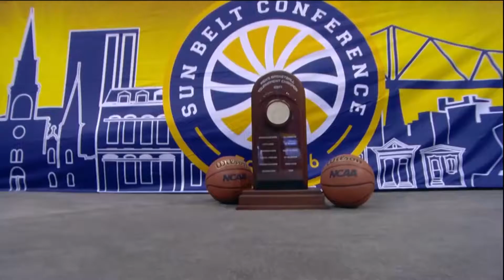TROY Men's Basketball NCAA Tournament - TROY TrojanVision News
After winning the Sun Belt Conference Championship for the first time in school history, the men’s basketball team found out that they will take on Duke in the first round of the tournament.  TROY TrojanVision News’ Jahmal Kennedy gives us a look at how they are preparing.